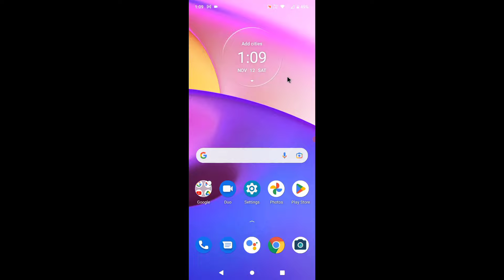Motorola mobile me otg kaise chalaye।Motorola phone me otg connect kaise kare।connect OTG Motorola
is video me bataya gaya hai friends ki Motorola mobile me otg connect kaise kiya jata hai or kaise chalaya jata hai